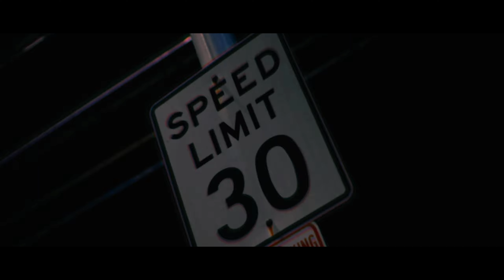Tokyo Rain - Supra MK5 Edit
Yavomag x Rubikdice x Chilx
Tokyo Rain
Supra MK5 Edit

Nster , NsterMusic, Nster official, Trap Nation, Trap City, Chill Nation, NCS, Promoting sounds, Promoting Music, Bass Boosted , 8D Audio.